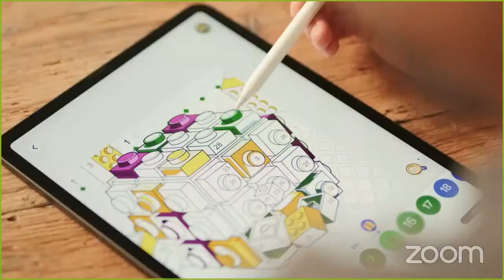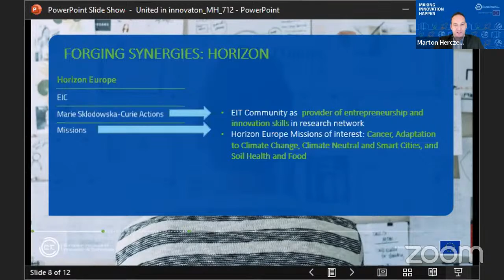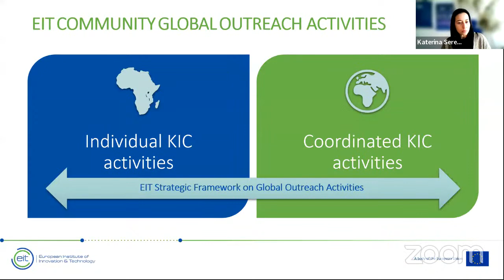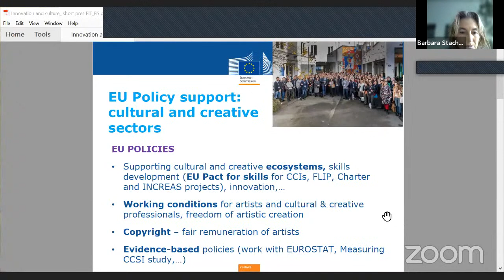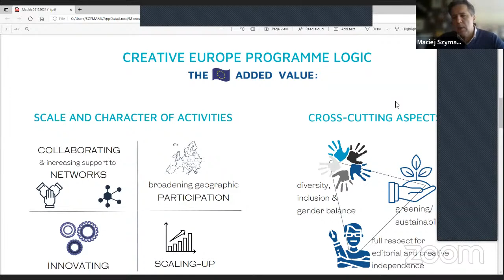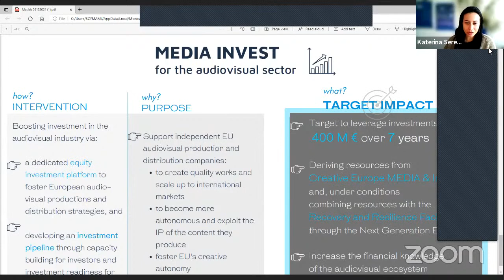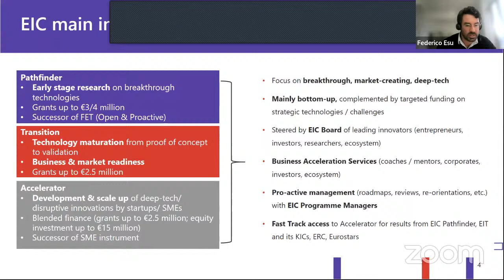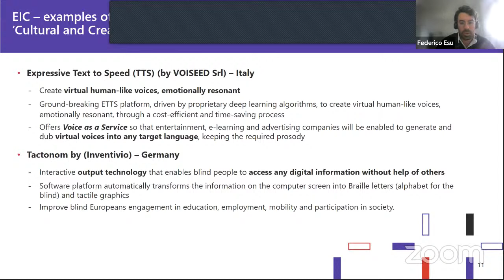United in Innovation - EIT Culture & Creativity webinar #4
During the last webinar in our series for the Call for Proposals, we will joined by some of our key partners in innovation. We will start the webinar with a presentation of synergies and complementarities between the EIT Community and other EU Policy and Funding Instruments. After this, representatives from the European Commission will present their programmes and how they will collaborate with the new Knowledge & Innovation Community.

Please submit any question that you would like answered through our slido